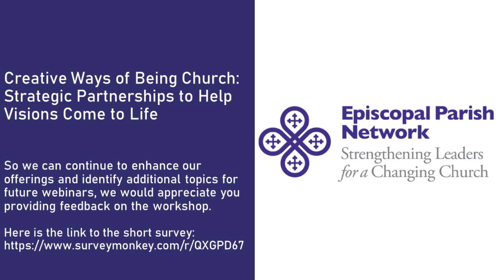Creative Ways of Being Church:Strategic Partnerships to Help Visions Come to Life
It is no secret that the world is in the midst of significant change. Often we hear that churches should “get more creative,” and also “adapt to the local context.” For this discussion, we will hear some stories from both the Episcopal Diocese of Oklahoma and the Episcopal Diocese of South Carolina, and how what they’ve seen and learned can be applied to the wider church.

Our panel will discuss different projects that highlight how creative capital projects often require creative financing, and how the Episcopal Church Building Fund has been able to step in as a strategic and catalytic partner at both the local and diocesan level.